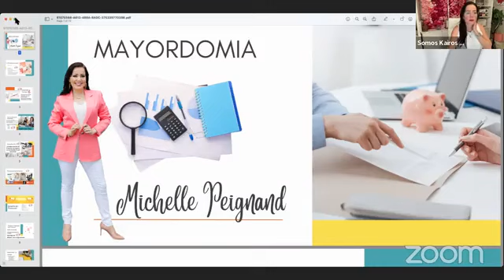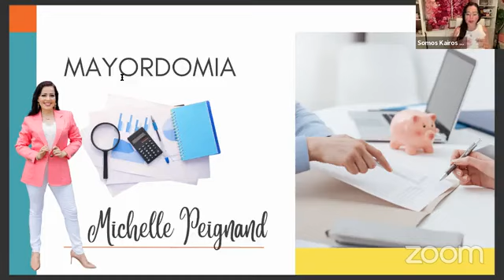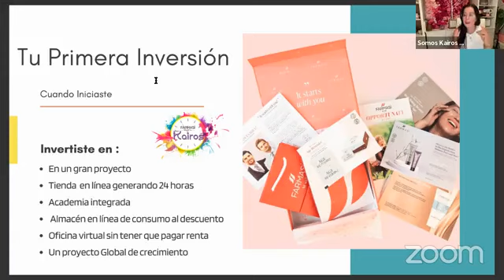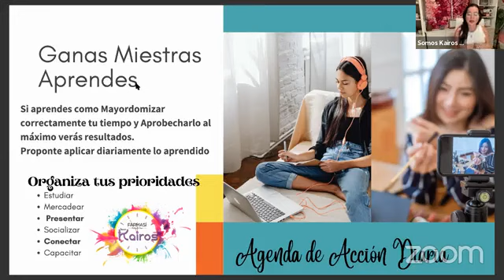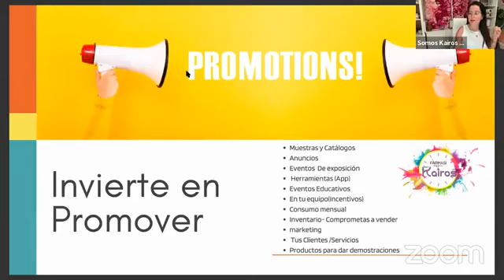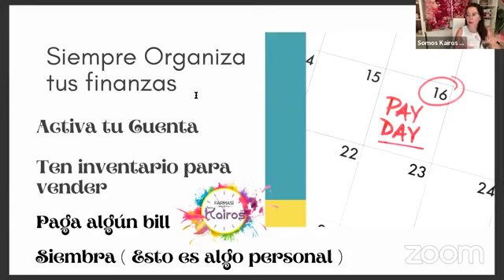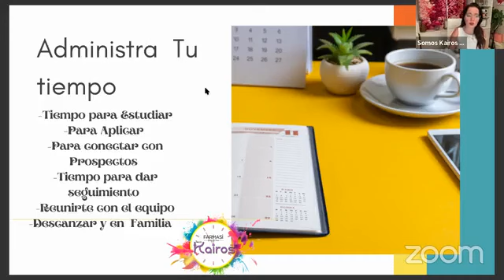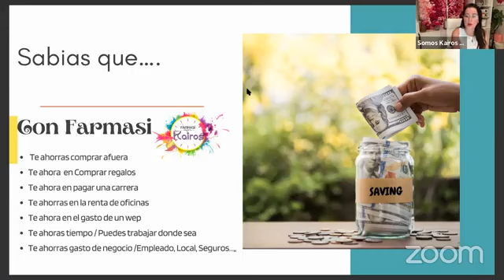Mayordomía en tu Red de Mercadeo